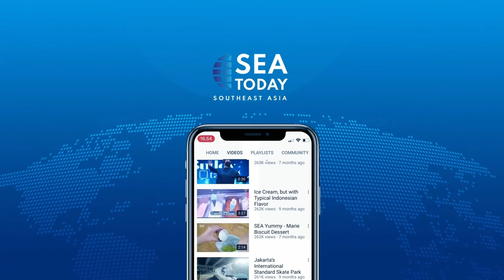Natl. Human Rights Commission Chief Visited Lukas Enembe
Ketua Komnas HAM Ahmad Taufan Damanik bertemu dengan Gubernur Papua Lukas Enembe di kediaman pribadinya di Jayapura, Papua, untuk melihat langsung kondisi kesehatan Lukas. Pihak Lukas juga akan meminta dokter swasta dari Singapura untuk Lukas. Sementara itu, KPK bersama Ikatan Dokter Indonesia atau IDI, akan bekerja sama untuk memeriksa kondisi kesehatan Lukas.

The Indonesian National Human Rights Commission chief, Ahmad Taufan Damanik, met with Papua governor Lukas Enembe at his private residence in Jayapura, Papua, to directly witness Lukas’ health condition. Lukas’s party will also request a private doctor for Lukas from Singapore. Meanwhile, KPK along with the Indonesian Medical Association or IDI, will work together to examine Lukas’ health condition.